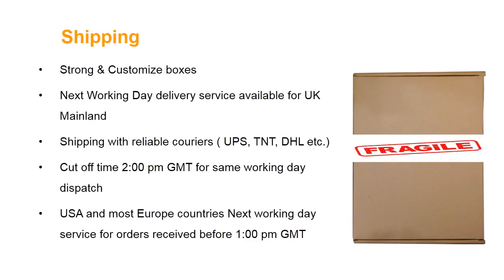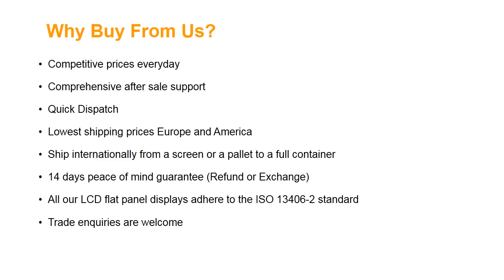Samsung NP940X3G Laptop Touch Screen Assembly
Screen Size: 13.3”
Screen Resolution: 3200X1800 (QHD+)
Type: LED Backlight